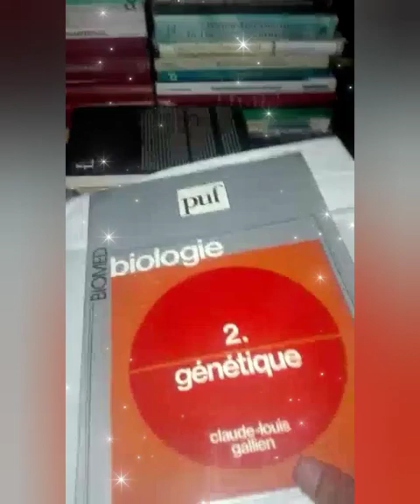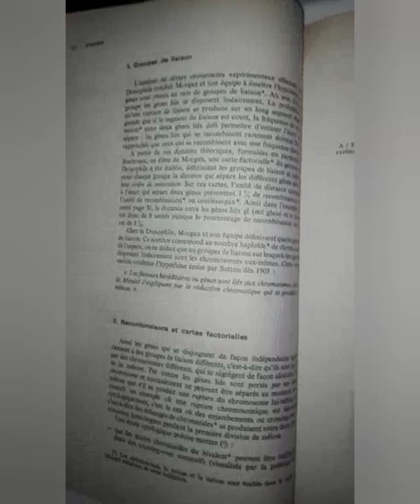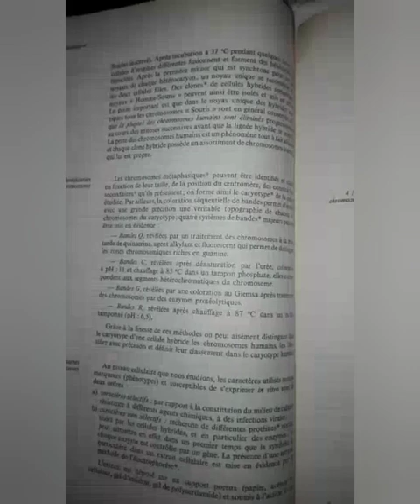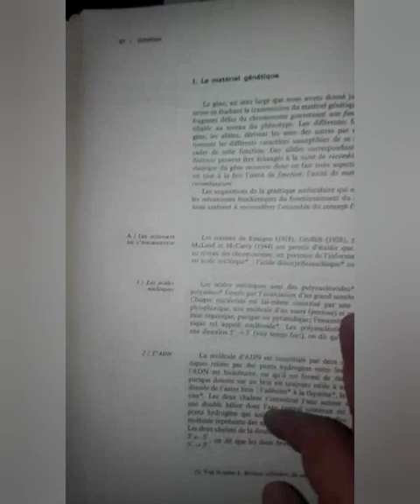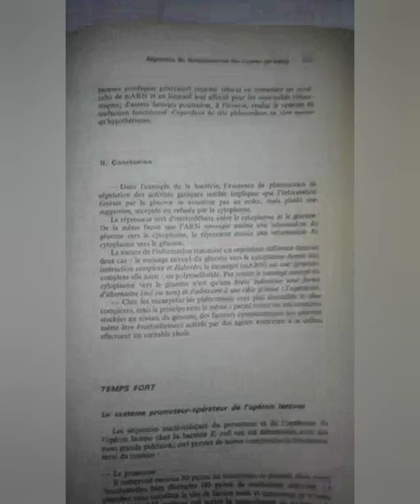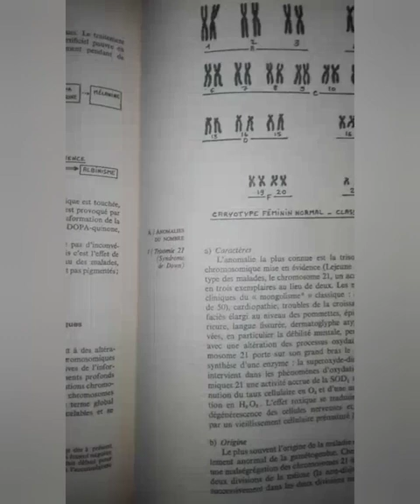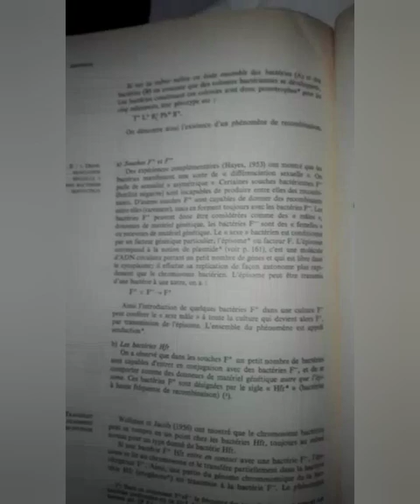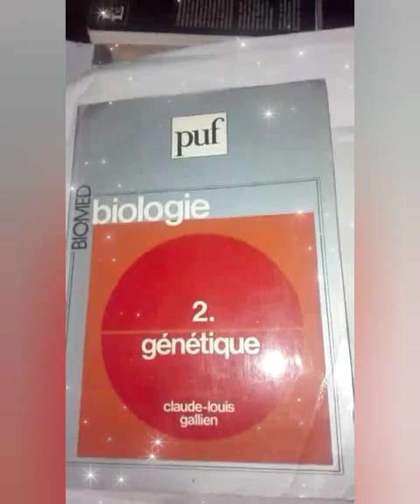Génétique de Claude - Louis Gallien de la collection BIOMED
L'ouvrage de Claude - Louis Gallien intitulé «Génétique »de la collection BIOMED des éditions puf des Presses Universitaires de France est destiné aux étudiants des classes préparatoires ou qui abordent en première année des universités les disciplines scientifiques,  médicales, pharmaceutiques ou paramédicales. L'auteur dans cet ouvrage développe un plan d'étude logique et rigoureux relatif à chaque point des programmes, il met l'accent surtout sur les aspects cellulaires, chromosomiques et moléculaires de la génétique en attirant l'attention sur l'analyse des mécanismes moléculaires fondamentaux assurant la duplication, la distribution et la modification éventuelle de l'information génétique portée par l'ADN ainsi que l'expression du matériel génétique (Transcription, Traduction, Biosynthèse des protéines) et les mécanismes de sa régulation.
Claude-Louis Gallien aborde également avec une grande ampleur les techniques de laboratoire et les protocoles expérimentaux qui ont conduit à la compréhension des mécanismes essentiels de la génétique sur les plans cytologique, chromosomique, physiologique et moléculaire.
The work of Claude - Louis Gallien entitled "Génétique" from the BIOMED collection of the puf editions of the Presses Universitaires de France is intended for students in preparatory classes or who approach in the first year of universities the scientific, medical, pharmaceutical or paramedical disciplines.  The author in this work develops a logical and rigorous plan of study relating to each point of the programs, he emphasizes especially the cellular, chromosomal and molecular aspects of genetics by drawing attention to the analysis of the mechanisms  fundamental molecules ensuring the duplication, distribution and possible modification of the genetic information carried by the DNA as well as the expression of the genetic material (Transcription, Translation, Biosynthesis of proteins) and the mechanisms of its regulation.
 Claude-Louis Gallien also discusses in great detail the laboratory techniques and experimental protocols that have led to the understanding of the essential mechanisms of genetics on the cytological, chromosomal, physiological and molecular levels.